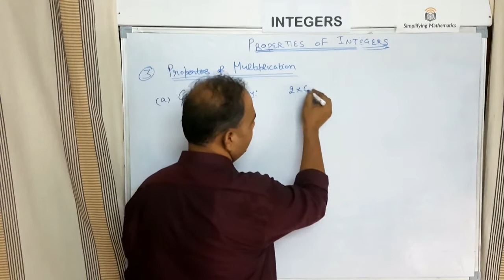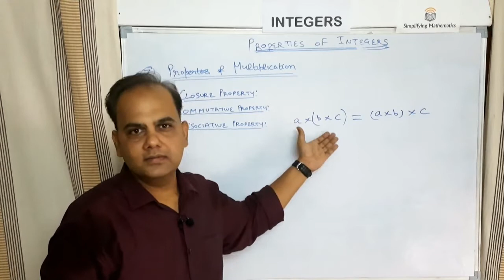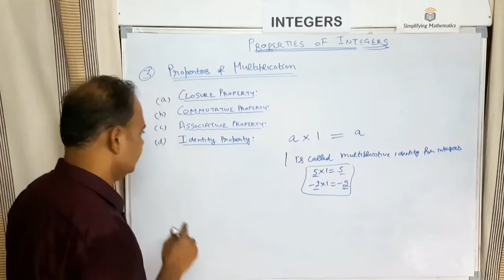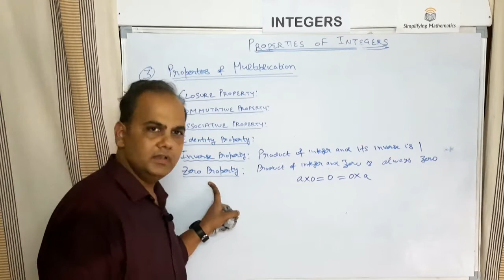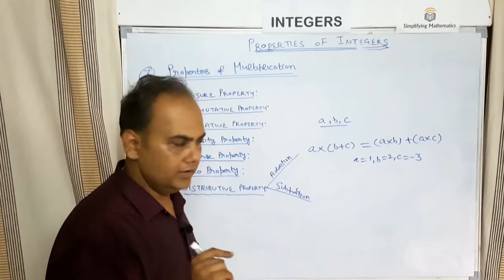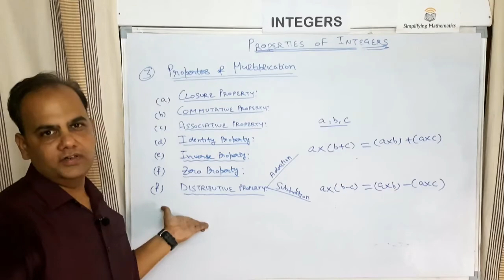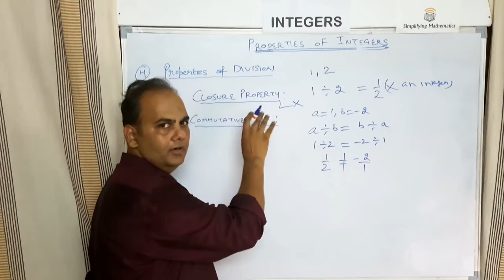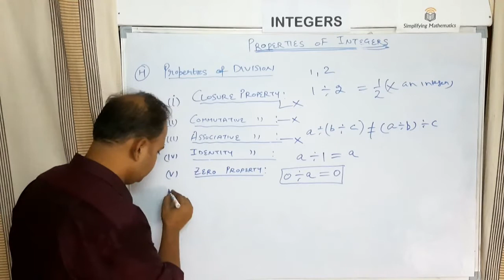Integers (Part III) Class 6th/7th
Class: 6th/7th
Mathematics
Integers

In part III of Integers , students  will be able to understand various properties of integers for multiplication and division. Properties such as closure property, commutative property, associative property, identity property, inverse property etc. are explained in detail with the help of examples.

Part II  of Integers has covered properties of integers for addition and subtraction.

Part I of integer has explained the basic concept of integers, representation of integers on number line, performing operation on integers on number line, rules for various signs while performing arithmetic operations on integers etc.